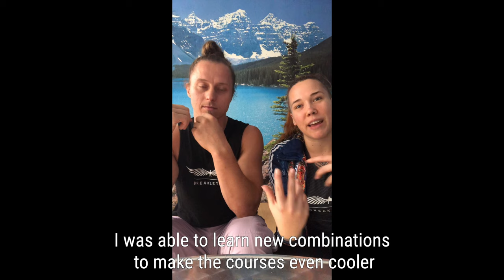HIIT THE BEAT Erfahrungen I Das Hiit Ganzkörperworkout ohne Gewichte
Erfahre jetzt mehr über die HIIT THE BEAT Trainerausbildung und vereinbare dein kostenfreies Erstgespräch:

Warum es sich lohnt, HIIT THE BEAT Trainer:in zu werden:

🔥 Begeistere deine Mitmenschen mit einem einzigartigen Konzept, bei dem Spaß und Leidenschaft an erster Stelle stehen.
🔥 Unzählige kreative Moves kombiniert mit freshen Beats sorgen für Abwechslung und lassen die Zeit wie im Fluge vergehen.
🔥 Das ganzheitliche HIIT Training bringt deine Teilnehmer:innen an ihre Grenzen und verbessert gleichzeitig Koordination, Mobilität und Gleichgewicht.
🔥 Erlebe durch HTB eine Transformation und ein neues Lebensgefühl, das du an deine Teilnehmer:innen weitergibst.
🔥 Bei uns wird Community nicht nur großgeschrieben, sondern auch gelebt.

Hier erfährst du, was unsere Teilnehmer:innen über HIIT THE BEAT denken - ein ganzheitliches Workout, das die Teilnehmer:innen mit Spaß und Musik auf ihrem Fitness-Level abholt. Für Trainer:innen und solche, die es werden wollen - auch ohne Vorerfahrung!

Stelle dich jetzt einer neuen Herausforderung und werde HIIT THE BEAT Trainer:in

Trainiere jeden Monat LIVE und kostenfrei mit Gründer Peter "Petair" Sowinski